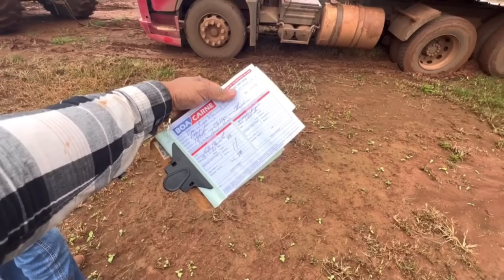FICAMOS ATOLADO NA FAZENDA! CARRETA BOIADEIRA AO EXTREMO.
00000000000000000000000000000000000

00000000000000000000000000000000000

Caixa Postal

Bruno da Silva Vieira
Caixa Postal_47
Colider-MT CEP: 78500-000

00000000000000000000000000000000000